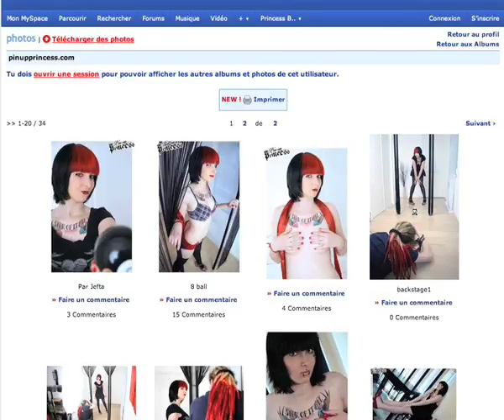POMPOM BERETTA - FAKEPINUP OFFICIAL UNCENSORED VERSION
"FAKE PINUP" DE POMPOM BERETTA